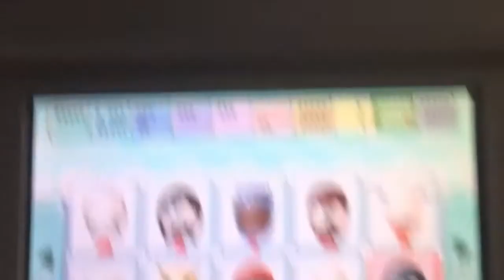俺の3DSのｍiiが有名キャラクターだらけだったｗ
今回は、この前の続きで3ⅮSのｍiiを紹介していきます‼